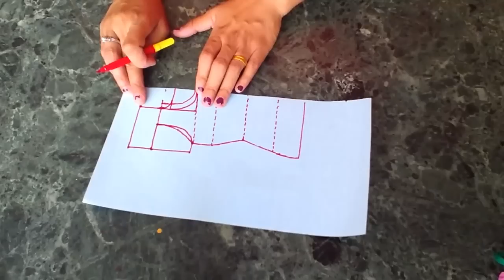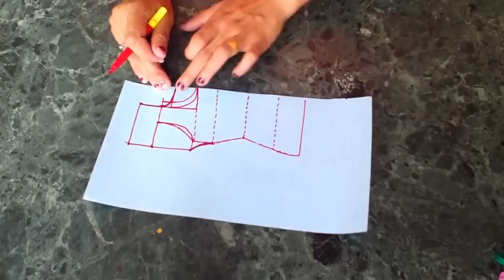HOW TO MAKE DESIGNER TOP CUTTING AND STITCHING PART 1 हिंदी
नमस्ते
WELCOME TO CREATIVE FASHION
इस वीडियो में DESIGNERTOP CUTTING WITH NECK GATTHERS & SLEEVE  GATTHERS का कटिंग करने का सरल तारिका दिखाया हे हिंदी में  .आज के दिनों में TUNIC TOP ट्रेंड में हे ओर ये पहनके रहने में भी कम्फर्टेबल हे ओवरआल टॉप पहनने के बाद कूल,ट्रेंडी दीखता हे
में आशा करती हूँ के आपको ये tutorial अच्छा लगे ओर आप इसे जरूर TRY करेंगे अगर आपको कोई भी शंका हो तो प्लीज् कमेंट बॉक्स में लिखियेगा
मेरी सारे VIVEWERS से रिक्वेस्ट हे की अगर आपको tutorial अच्छा लगता हे तो प्लीज LIKE
धन्यवाद
in this video i will show you how to cut tunic top with neck n sleeve gathers part 1

now a day tunic top,short top dress is in ,trendy,fashionable & very comfortable to carry .this tunic top design  is looking like indian and western wear mixture looking very nice.
i gave here tunic pattern cutting step by step .
i hope all you would like this.
COMMENTS
PLEASE encourage me and give your kind support.
.our other videos link given below please watch
to make bias binding dori)
TO MAKE LATKANS FROM WASTED CLOTHS)
(HOW TO MAKE DESIGNER TUNIC TOP)(STITCHING PART 2 हिंदी)